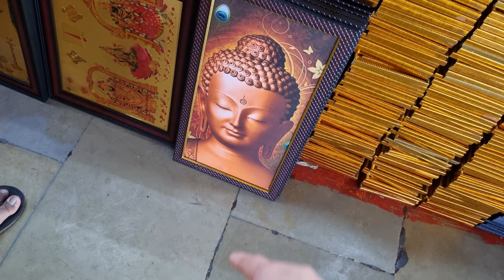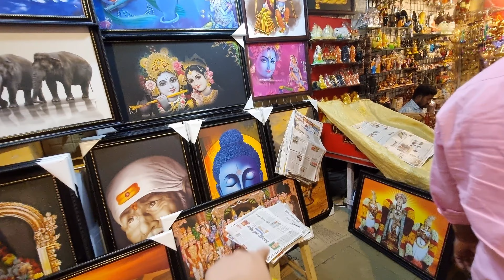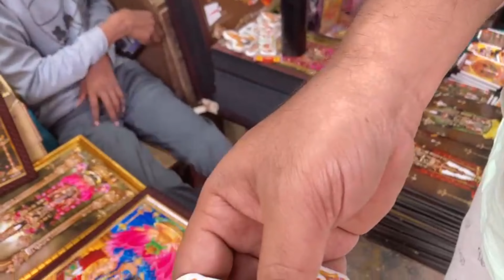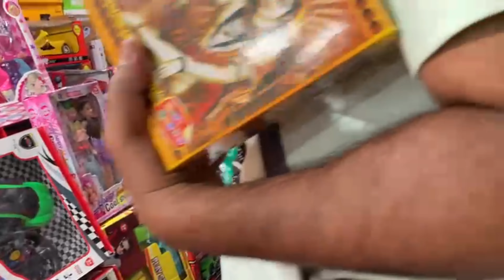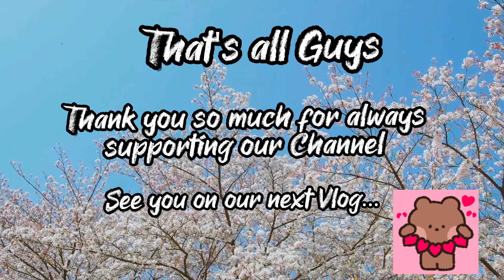GALING PALA NI MISTER MANG BARAT FROM 450 TO 300🤣 + SHOPPING MUNA BAGO MAG SI-UWI | PINAY IN INDIA